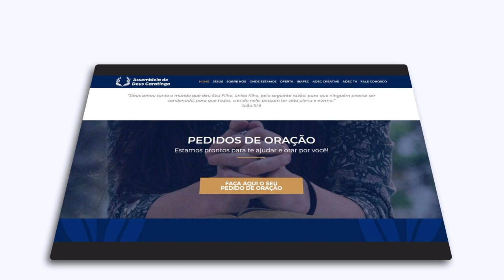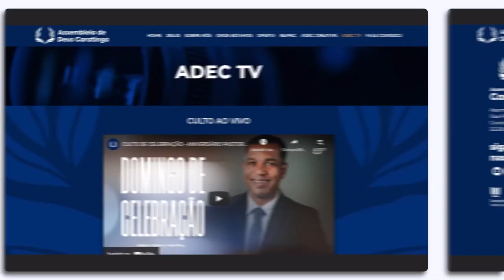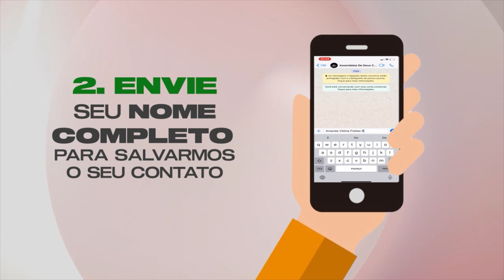SINERGIA - PROJETO NICODEMOS